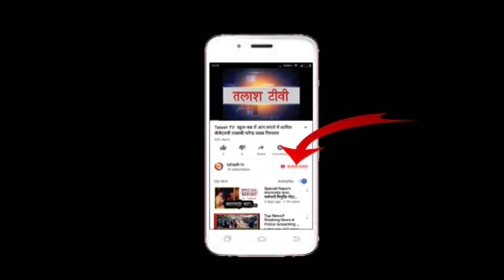भवनाथपुर |गढ़वा | भावी प्रत्याशी नित्यानंद पाठक के प्रयास से स्वास्थ्य शिविर का आयोज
भावी विधायक प्रत्याशी नित्यानंद पाठक के प्रयास से भवनाथपुर CHC के द्वारा, भवनाथपुर प्रखंड के बनसानी पंचायत के रोहिनिया टोला में स्वास्थ्य शिविर का आयोजन किया गया। शिविर में  156 से ज्यादा मरीजों का इलाज DR. निशंक निश्रम के द्वारा किया गया। इस शिविर में लोग इलाज कराकर काफी संतुष्ट नज़र आये हैंLatest News
Breaking News
Current News
garhwa news
palamu news
latehar news
Talash TV